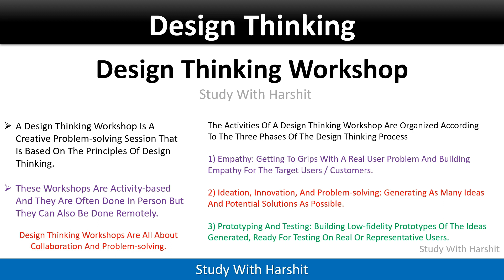Design Thinking Workshop / Workshop In Design Thinking | BBA | Bcom | MBA